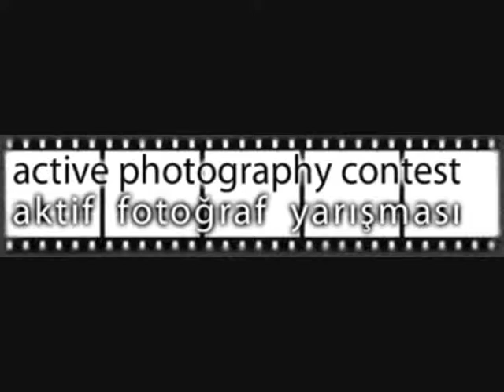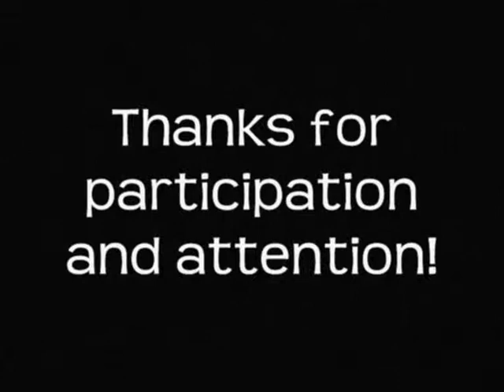Active Citizenship Photo Contest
Bu yarışma, "Demokrasiye Hazır Mısınız?" başlıklı projemiz kapsamında gerçekleştirildi. Katılanlara teşekkürler.

This contest was organized within the project titled "Are You Ready For Democracy?". Thanks to the participants.